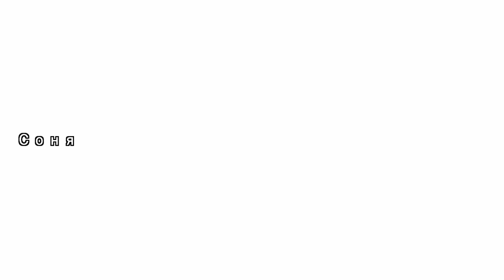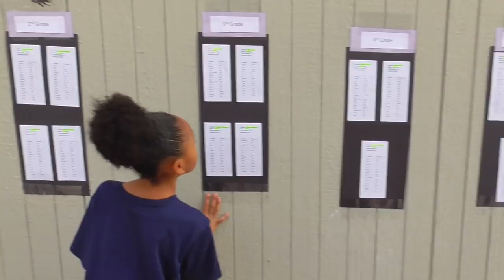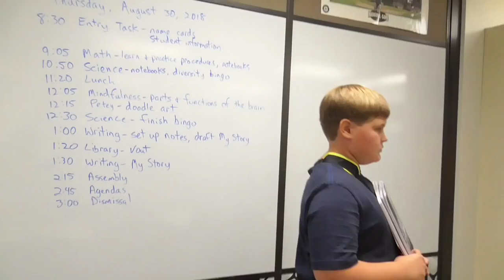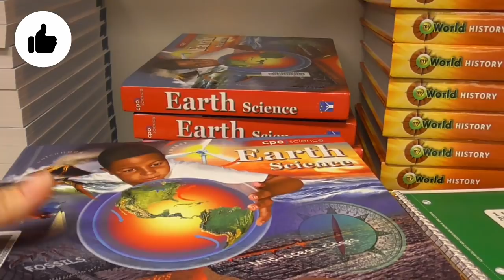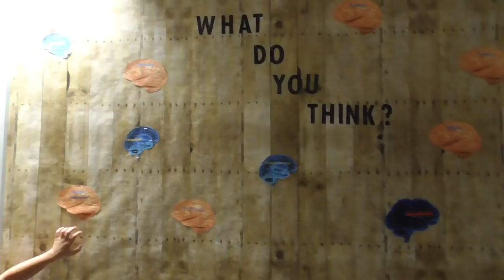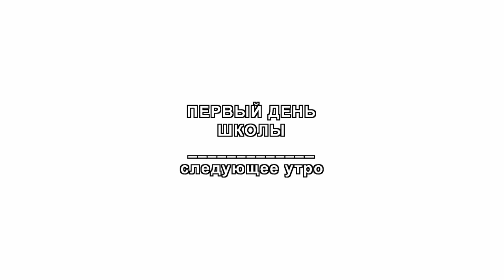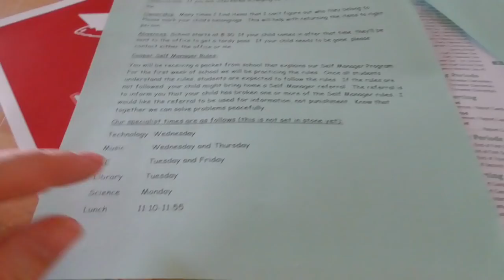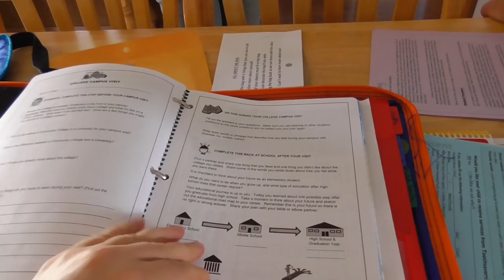Первый день в американской школе и День Открытых дверей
ШКОЛЫ США 1 сентября по американски. Как проходит День Открытых Дверей и первый учебный день в американской школе. Ожидание и реальность американских детей перед началом учебного года. Почему плакала Лиза? ожиданиереальность первыйденьвшколе американскаяшкола американские дети